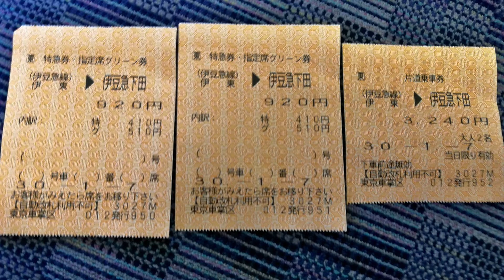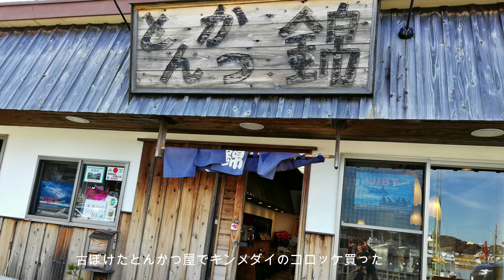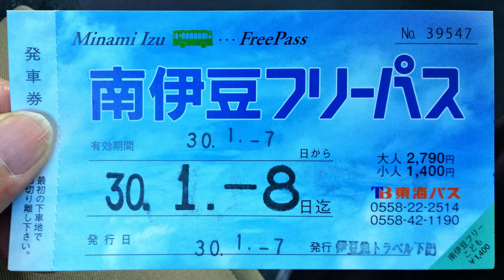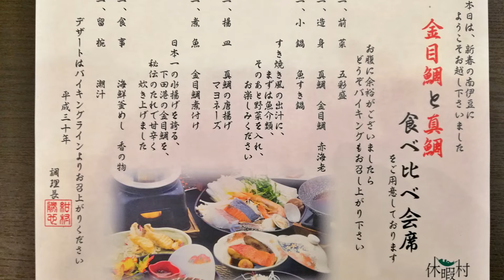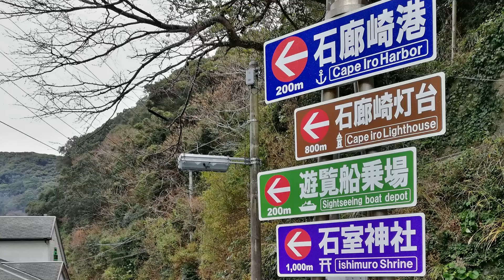新春の南伊豆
撮影場所：　南伊豆
撮影機材：　Xiaomi P20 Lite
画像編集：　Filmora9